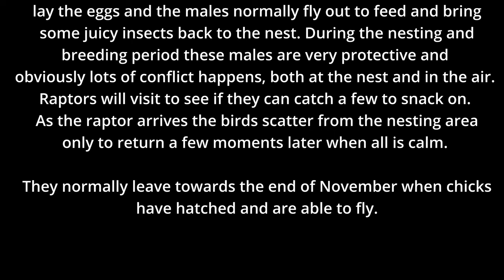Southern Carmine Bee-eaters Zambezi River, Namibia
A short video of the Southern Carmine Bee-eaters of the Zambezi River, Katimu Mulilo, Namibia. Includes both river bank and ground nesting areas, birds in flight, aerial conflict  and raptors